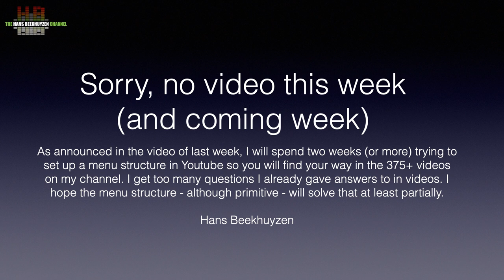Sorry no video this week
As announced in the video of last week, I will spend two weeks (or more) trying to set up a menu structure in Youtube so you will find your way in the 375+ videos on my channel. I get too many questions I already gave answers to in videos. I hope the menu structure - although primitive - will solve that at least partially.

Hans Beekhuyzen